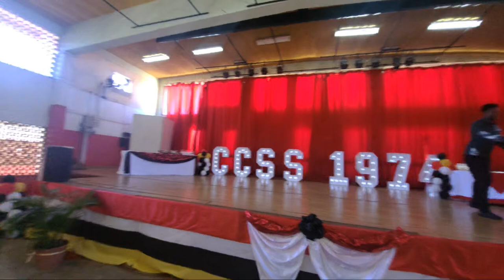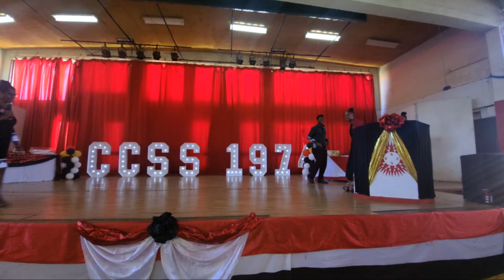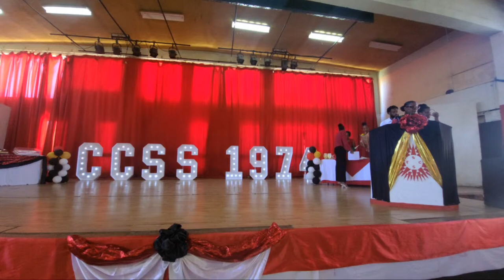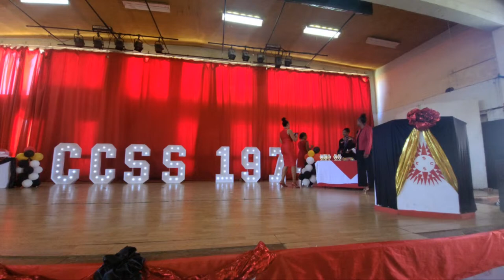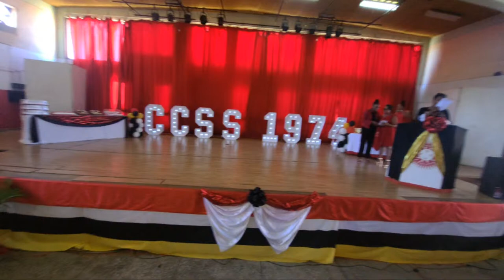CCSS Anniversary Awards 2024